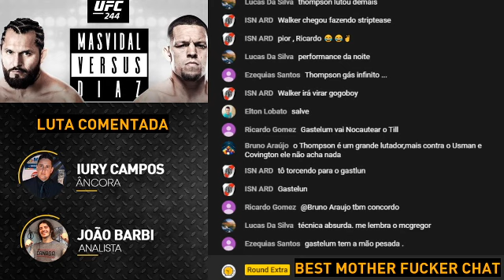Stephen Thompson vs Vicente Luque - Resumo da luta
Resumo e análise da luta entre Stephen Thompson e Vicente Luque, ocorrida no UFC 244.